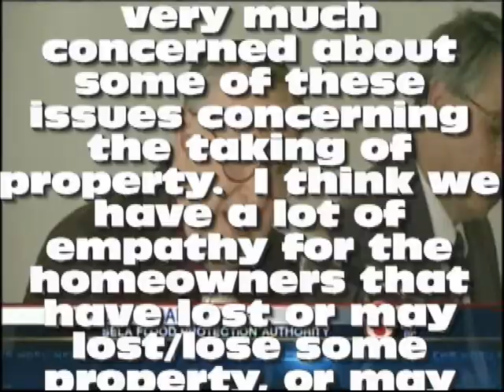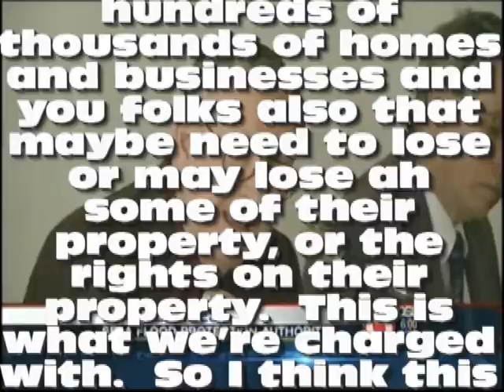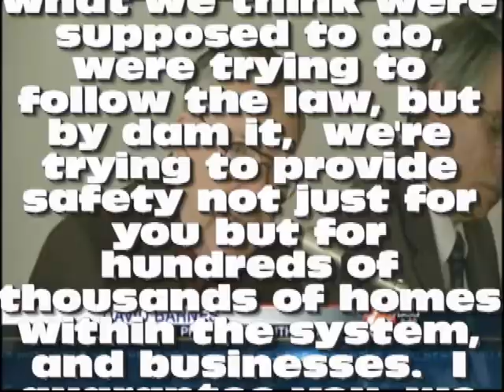DAVE BARNES LEVEE COMMISSIONER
Get to know Southeast Louisiana Flood Protection Authority-East levee commissioner Mr. Dave Barnes.